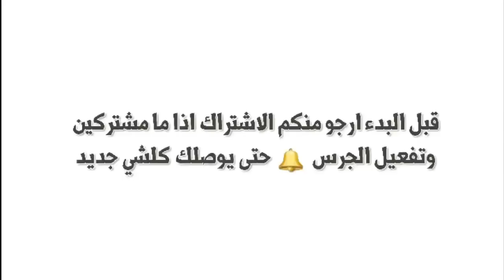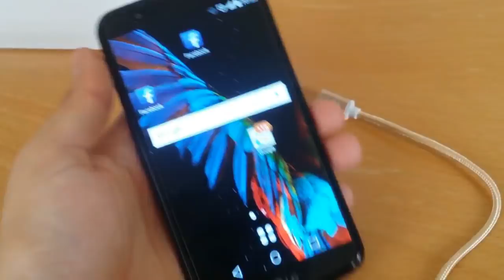إحمي هاتفك من هذا المشكل الذي يعاني منه الملايين !! شاهد لكي لا تندم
✔ رابط شراء خيط usb للاندرويد

طريقة الشراء من موقع Banggood ( التسجيل - الشراء - الشحن - الدفع ) لجميع الدول العربية 2017

🔴 تخفيضات كبيرة للساعات   في الخريف من 10 أكتوبر إلى 30 أكتوبر Banggood

طريقة تحميل الألعاب من الروابط اسفل الفيديو في قناتي !!
▬▬▬▬▬▬▬▬▬▬▬ஜ۩Zeno Gamerz۩ஜ▬▬▬▬▬▬▬▬▬▬▬▬▬